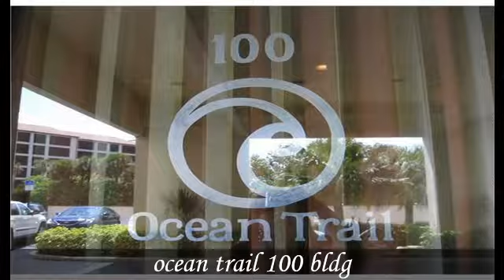100 Ocean Trail Way 605 Jupiter FL 33477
2018 WINTER RETREAT FULLY FURNISHED 2 BEDROOM / 2 BATHROOM OCEANFRONT CONDO DIRECTLY ON JUPITER BEACH. MAGNIFICENT ATLANTIC OCEAN VIEWS FROM MOST ROOMS. WASHER AND DRYER IN UNIT. 24HR MANNED GATED SECURITY. COMMUNITY OFFERS TENNIS COURTS, POOL, FITNESS CENTER. SHORT WALK TO JUPITER ATTRACTIONS, INCLUDING WATERFORNT DINING, 18 HOLE, PAR 3 JUPITER DUNES GOLF COURSE NEXT DOOR.